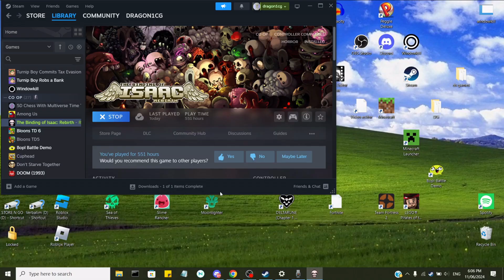can The Forgotten Knight conquer the DARK CLOSET